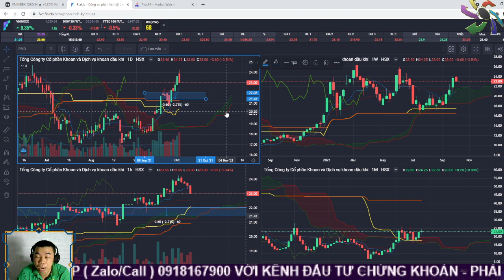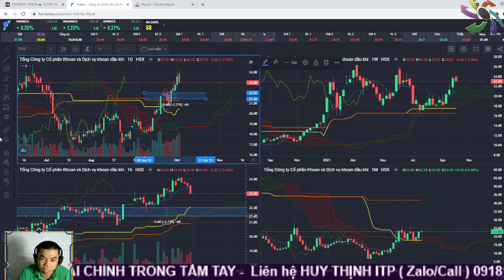Cổ phiếu PVD: nhóm nghành dầu khí có duyên thì giữ lâu dài? | Huy Thịnh ITP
Họ dầu khí thì mã nào cũng mặn mòi sắc nước, nhưng đứa em nhỏ duyên ngầm này nếu nhìn ra sẽ khiến nhiều anh ngây ngất ấy da!

Huy Thịnh ITP Call/Zalo: 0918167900 --
-- Hỏi đáp các thắc mắc về các mã cổ phiếu
-- Phân tích các cổ phiếu cần quan sát.
-- Tham gia room VIP có phí của ITP-HCM để nhận những dịch vụ ấn tượng.

** Mở tài khoản VPS online ID: F359